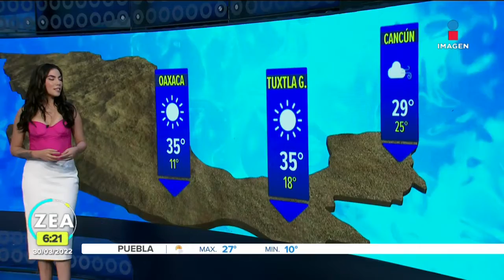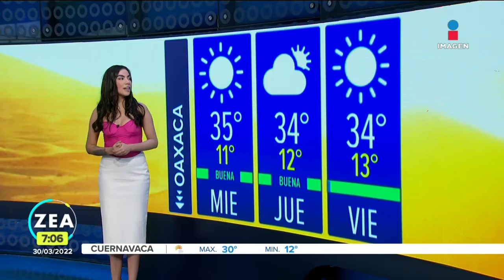Pronóstico del tiempo 30 de marzo de 2022 | Noticias con Francisco Zea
Samantha Robles te da el pronóstico del tiempo para este miércoles.